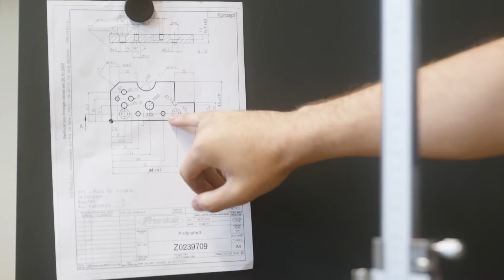Elektrotechnik - Anlagen- und Betriebstechnik | Lehre bei Fronius